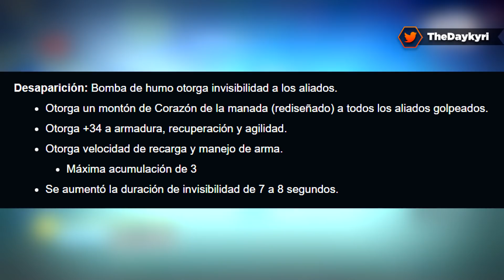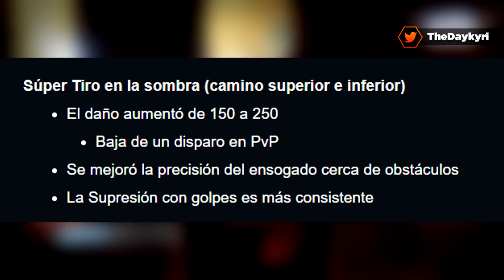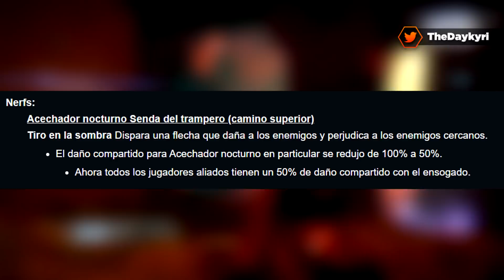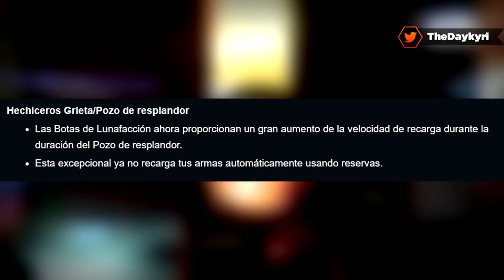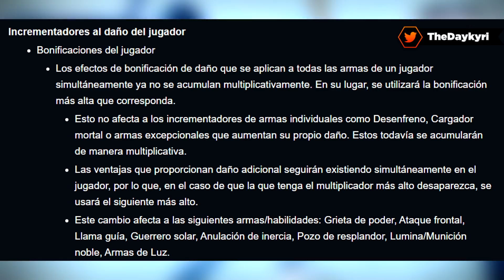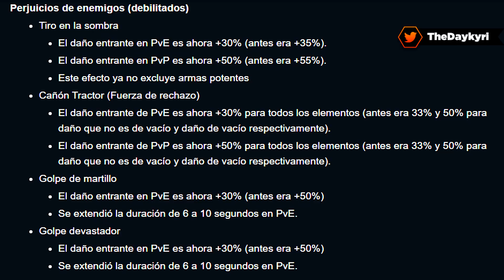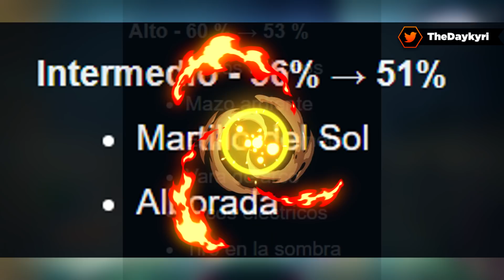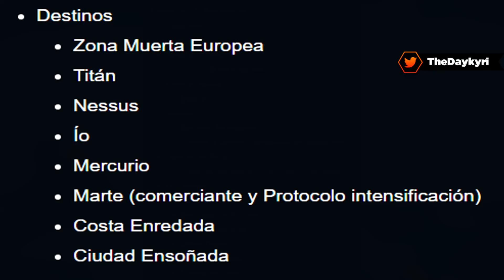GRANDES CAMBIOS! SÚPERS, CRISOL, ARMADURAS, ARMAS y MUCHO MÁS! Destiny 2 "Shadowkeep"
Hola, Guapísimos y Guapísimas! En este vídeo os traigo info fresca que Bungie nos dio ayer en su blog de "Esta Semana en Bungie", donde nos comentan los cambios que habrá en el crisol, cambios a las supers, con mejoras y nerfeos, cambios a los daños, nuevas armaduras de "Shadowkeep" o "Bastión de Sombras" y mucho más!

🚩 Nuevo en el canal? Activa la 🔔 - DISCORD // CÓDIGO CREADOR: DAYKYRI // ★Hazte Miembro del canal!